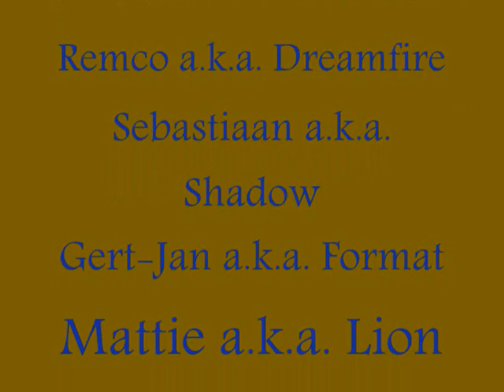09 01 2011 Airsoft @ The Valley